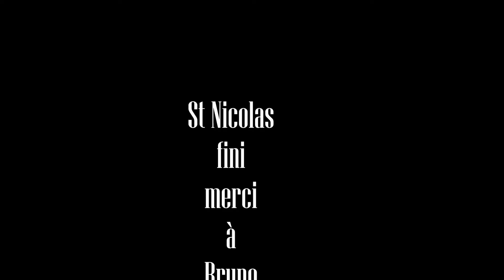Le 3 Décembre 2016 St Nicolas étang du saule cher Bruno